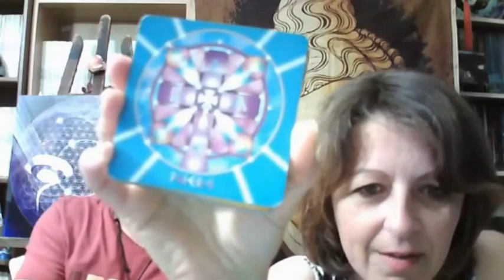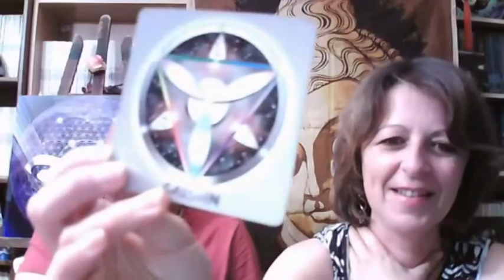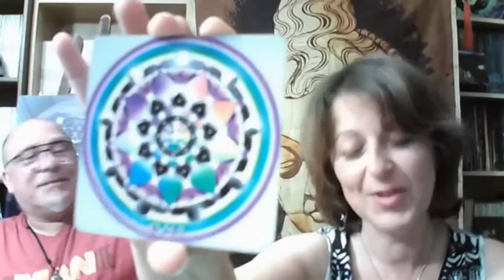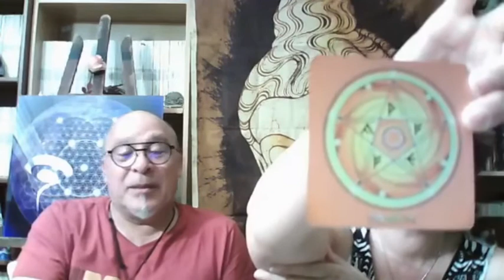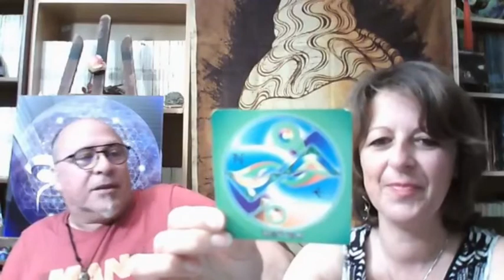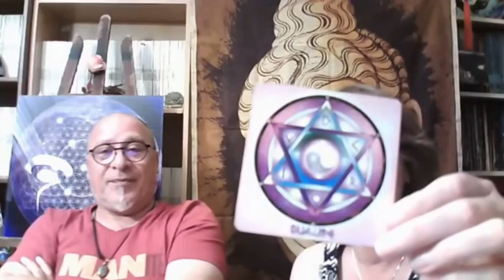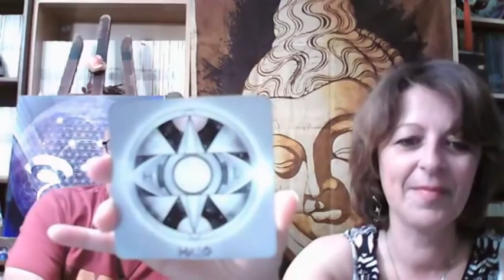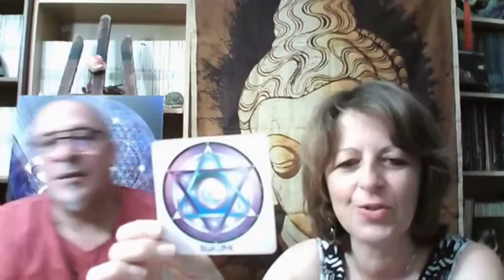activer sa magie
nouveau live , la magie, au quotidien. Présenté par Isabelle et Richard